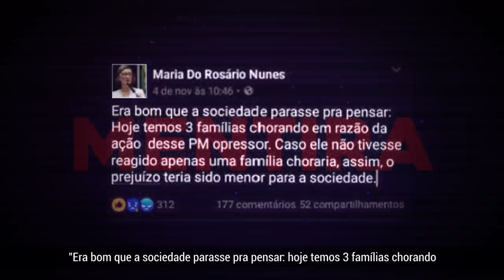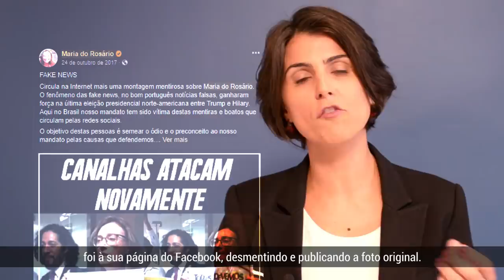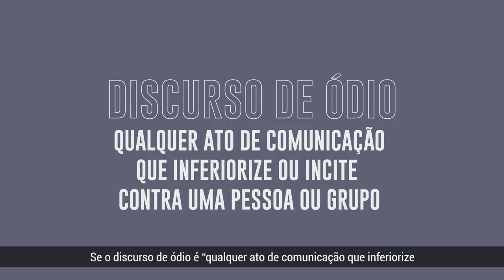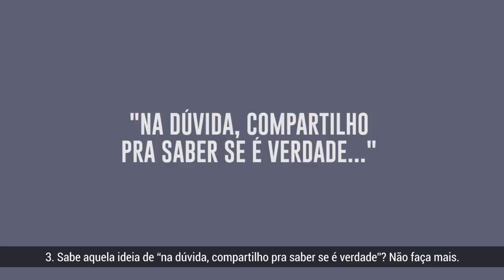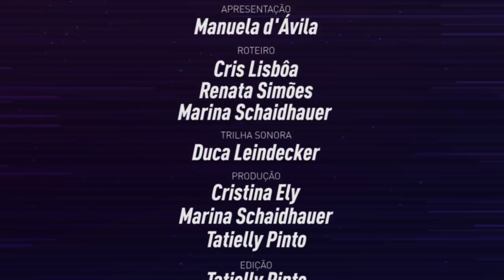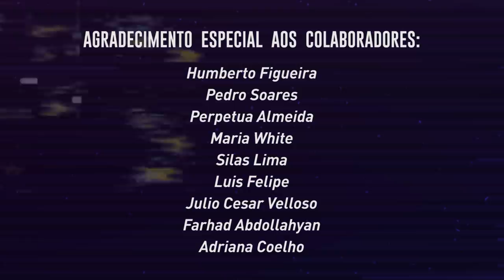E Se Fosse Você? #03 - Maria do Rosário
A deputada e ex-Ministra de Direitos Humanos, Maria do Rosário, é uma das maiores vítimas de notícias falsas no Brasil. Inventaram de tudo: que ela criou uma lei que proibia cercas elétricas, fake news envolvendo sua filha menor de idade, que Rosário teria dito que quem comete crimes contra pessoas gays merecia a pena de morte. Isso sem contar as fotos manipuladas. Tudo MENTIRA!
Será que quem inventa tudo isso, por segundos, já se colocou no lugar da Rosário? Quem compartilha fake news sabe que ela tem uma filha, uma mãe, uma família que também sofre danos com tudo isso?

✳ Ouça o bate-papo que batemos com Maria do Rosário e sua filha, Maria Laura, em nosso podcast no Spotify

Lembramos que o instituto E Se Fosse Você?, dirigido por Manuela d'Ávila, tem o objetivo de resgatar a ideia básica de empatia através da criação de conteúdo de combate à fake news e ódio nas redes.

🤝Você também pode ajudar contribuindo na plataforma apoia.se: apoia.se/manueladavila